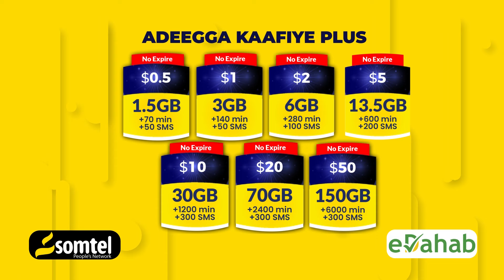Gobalka Owdal oo lagu dhawaaqay in uu hoostagayo Dowladda soomaaliya"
WAR DEG-DEG AH: Gobalka Owdal oo lagu dhawaaqay in uu hoostagayo Dowladda soomaaliya